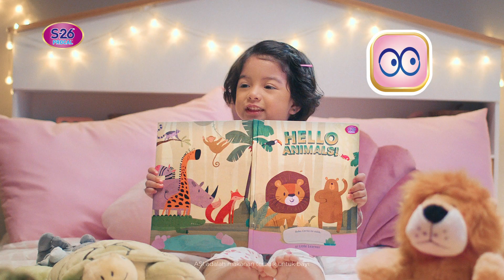Dukung Awal Belajar Pintar si Little Learner dengan See, Think, Act dan S 26 Procal Nutrisentials!